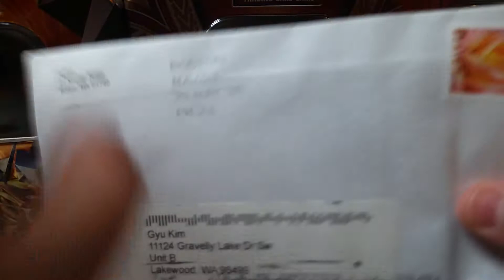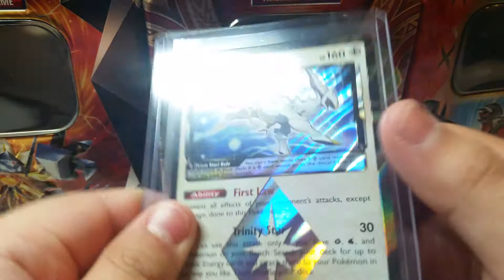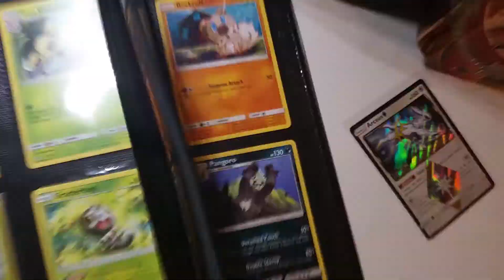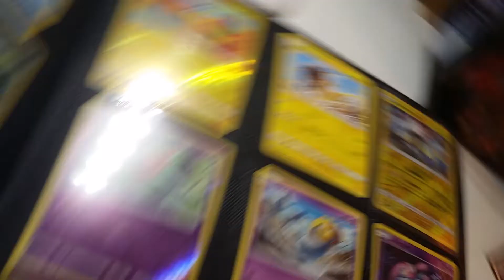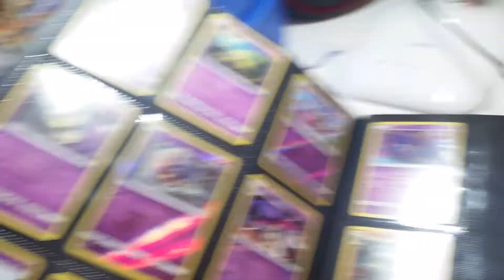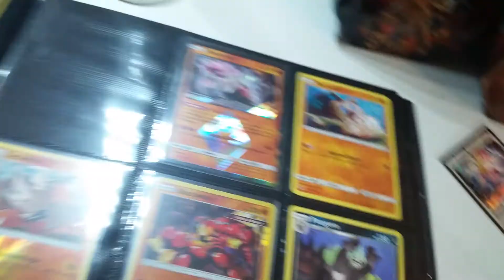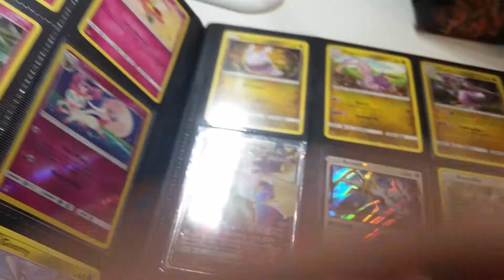Mail Man Sunday #2!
Sorry for not uploading videos for a while! I decided to upload thos video one day earlier! Hope you guys enjoy it!